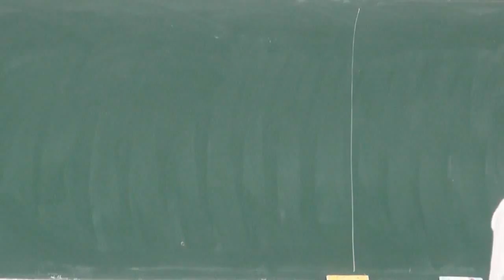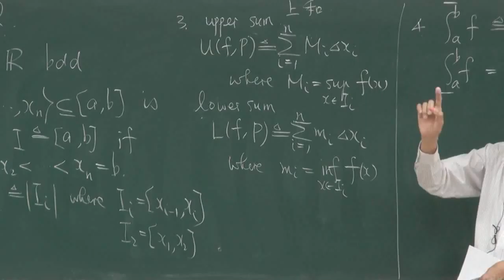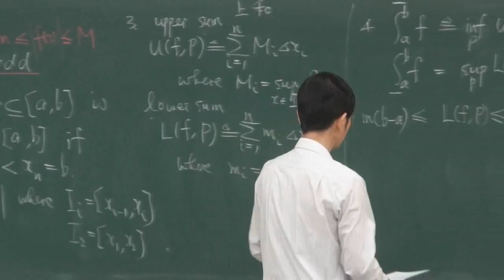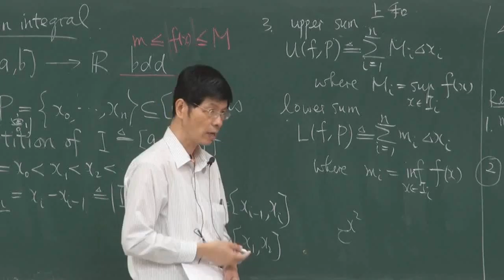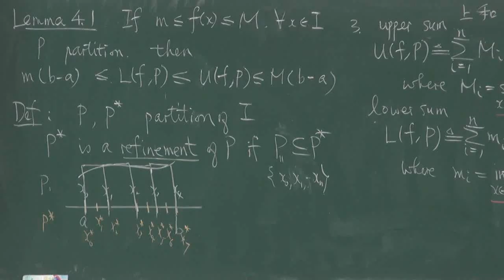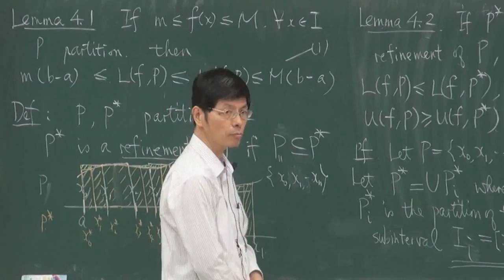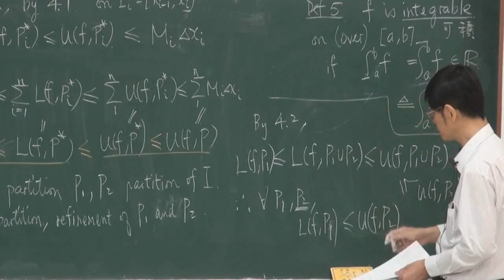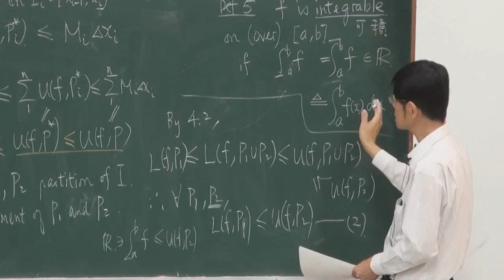《國立中山大學開放式課程》高等微積分(一) - 黎曼積分理論(羅春光老師) 4-2